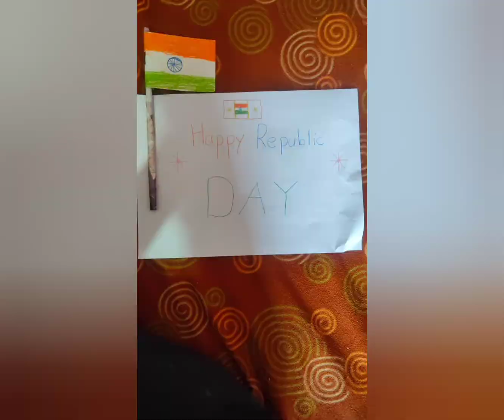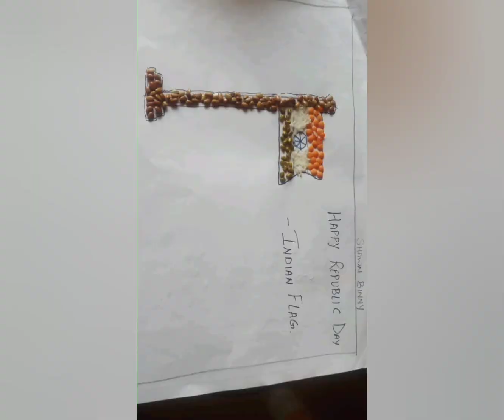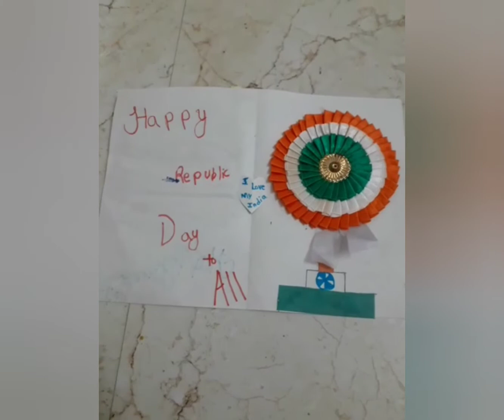# Republic day celebration 2021# Creative Mind Activity for students # virtual class celebration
On the occasion of Republic day we have celebrated Republic day by virtually. we organised creative mind actually for students such as choose any one                 1) Flag making ( Indian).                                 ;2) Make tricolour paper crafts.                        3) colouring & Drawing (Republic day) my all students happily participated & enjoyed this activity well done my kiddos 👏👏 keep it up 👍